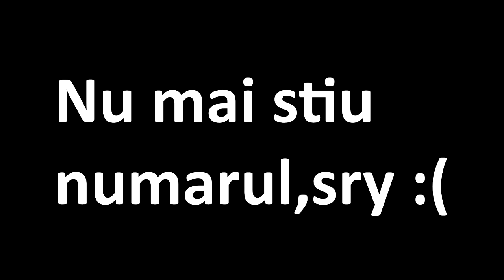CEA MAI SCARBOASA PROVOCARE LA FOTBAL!